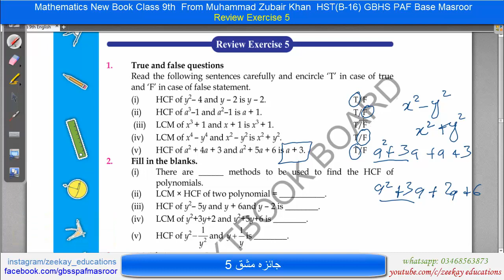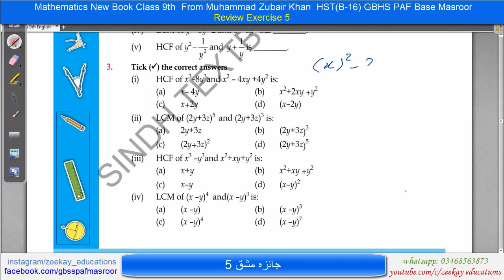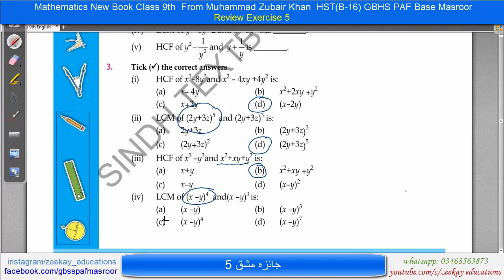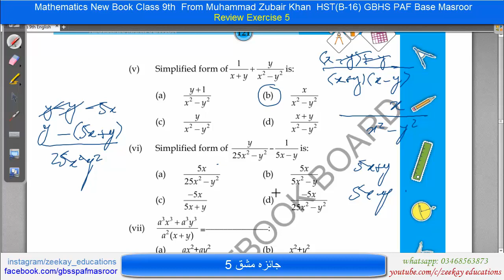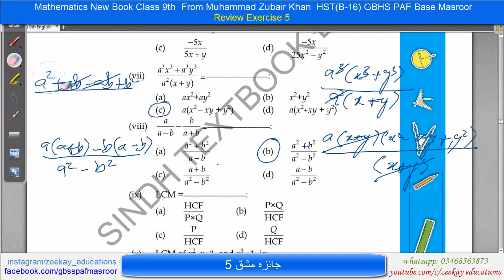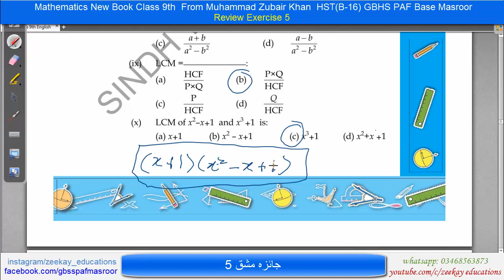Algebraic Manipulation | Review Exercise Unit 5 | 9th Math